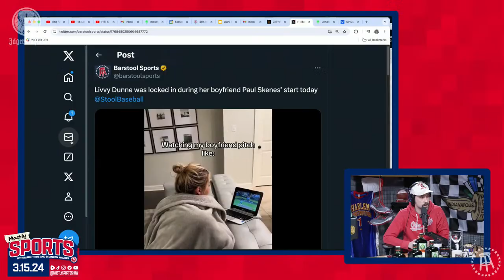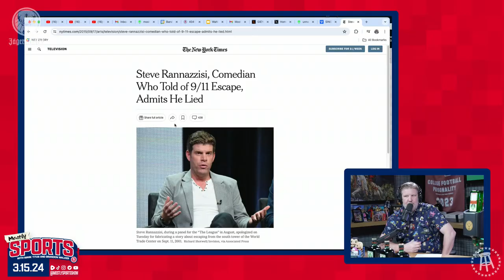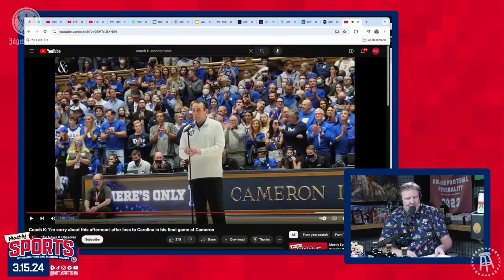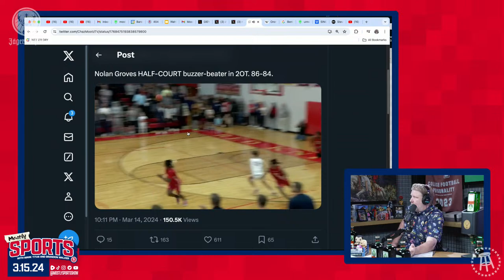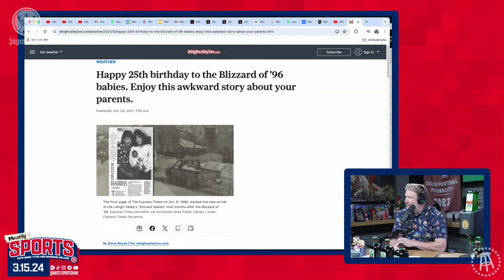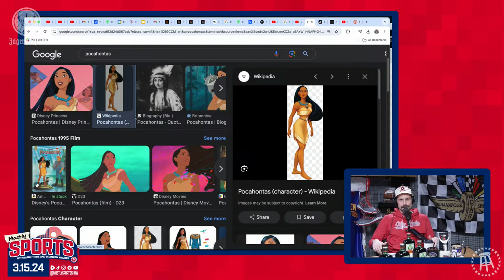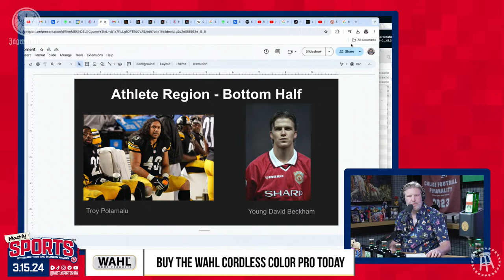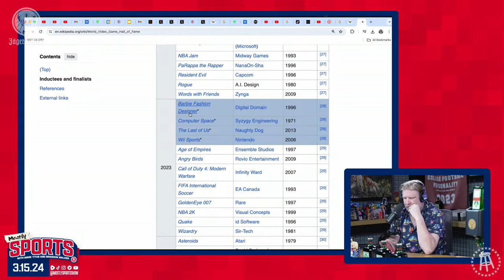March Madness Bubble Watch Is HOT | Mostly Sports Presented by Jägermeister | EP 125 | 3.15.24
Wahl: Buy the Wahl Cordless Color Pro Today

Dave & Busters: Stop pretending to work, come to Dave & Buster's on March 21st for all-day happy hour and all-day basketball.

Drink Responsibly, Jägermeister Liqueur 35% alcohol by volume. Imported by Mast Jägermeister US, White Plains. NY.

Twin Peaks: Enter the Twin Peaks Dos Million Bracket Challenge today